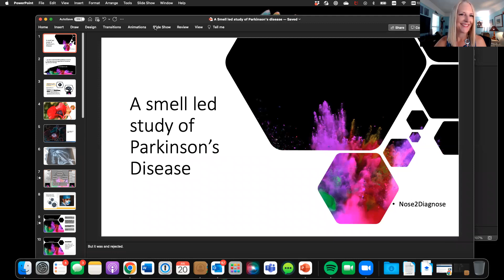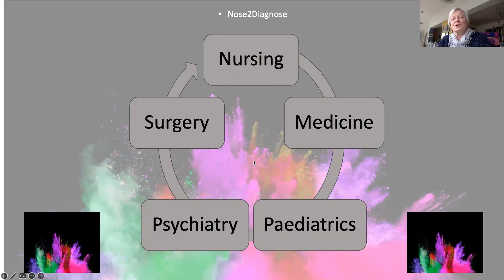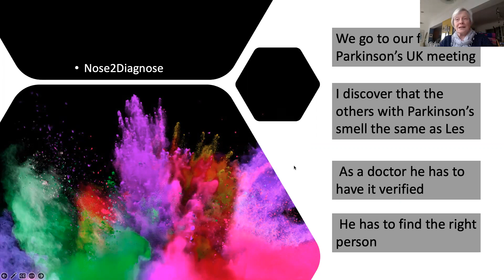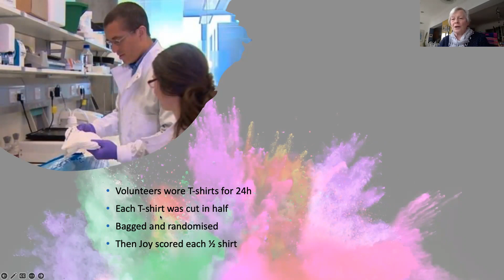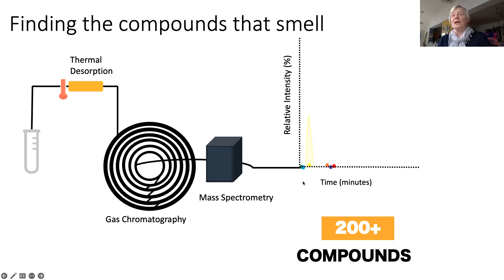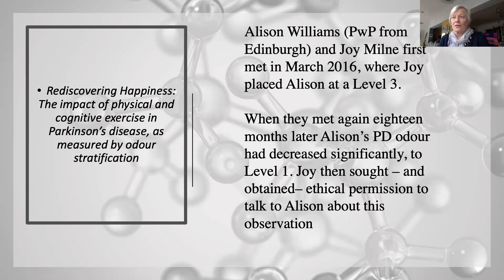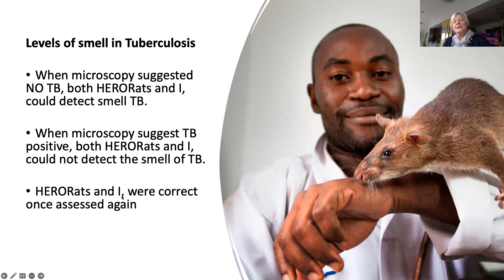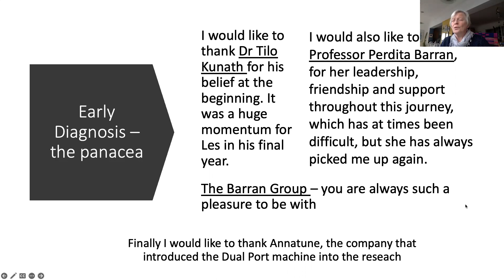The Scent of Parkinson's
Joy Milne is the woman who smells Parkinson’s. Joy always loved the musky scent of her husband, Les, until one day he came home and smelled different to her—an overpowering yeasty smell. No matter what he did, the smell wouldn’t go away. Eventually, Joy realized she had a super biological gift: she could smell Parkinson’s. Today, she works with researchers developing a new tool to detect Parkinson’s early. Her nose just may be the thing that can move PD research forward.

In this program, join us for a fascinating look with Joy at her smelling superpower and the latest diagnostic research, including sebum and swab testing.